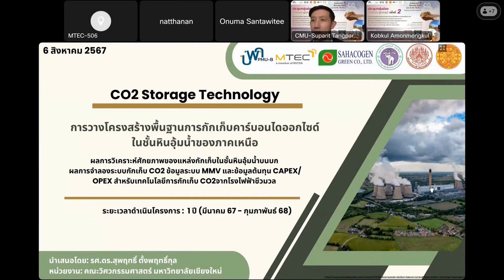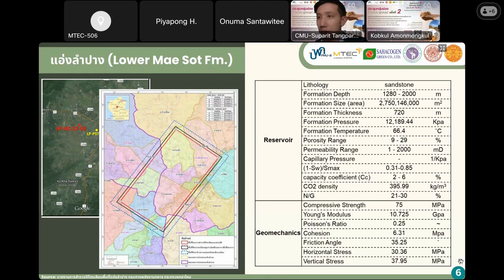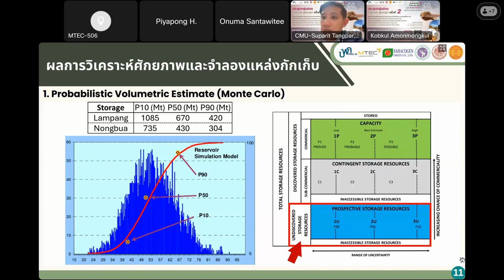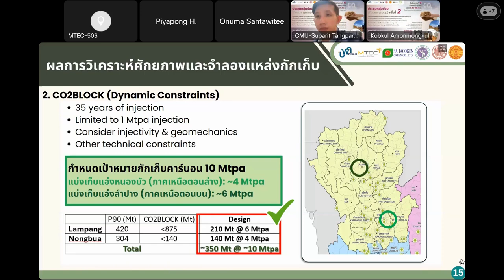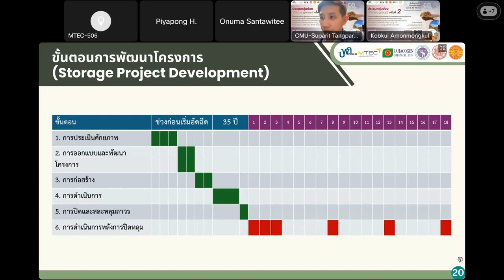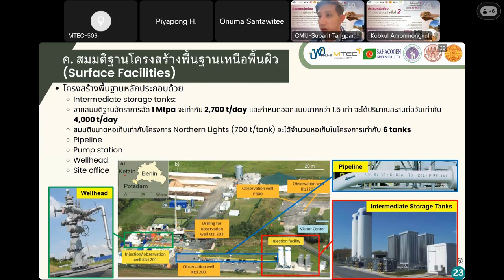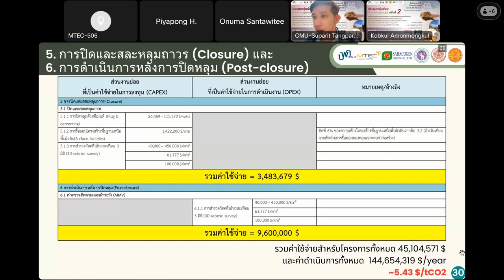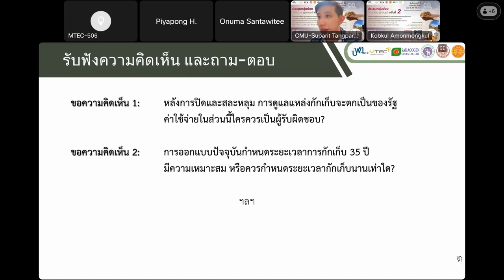07-ผลการวิเคราะห์ด้านโครงสร้างพื้นฐานกักเก็บ CO2 ในชั้นหินอุ้มน้ำ โดย รศ.ดร.สุพฤทธิ์ ตั้งพฤทธิ์กุล